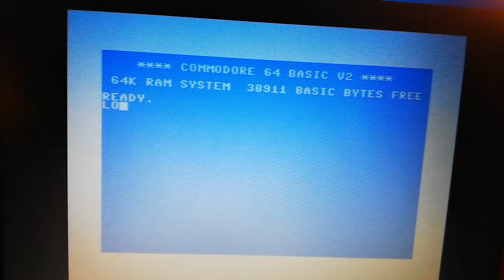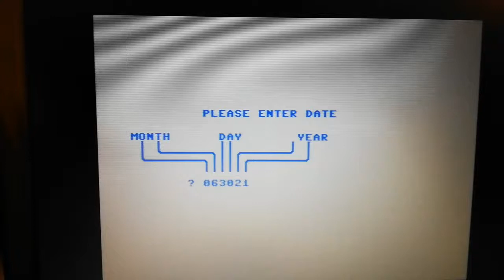World Clock - Vintage Amateur Radio Application (C64)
Hi everyone!

Here's another short video.
- I'll make some better ones in the near future.

It's about a world clock program (surprise!) for the C64.
- I hope you enjoy the the little bit of nostalgia. :)

Bye.